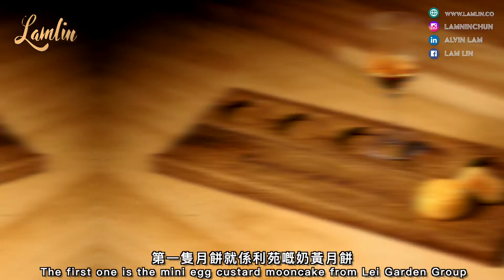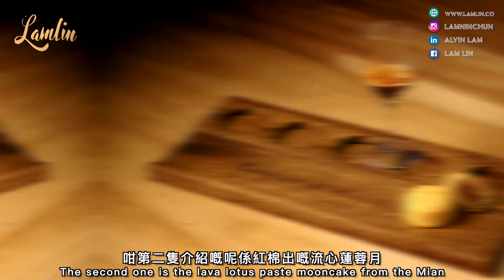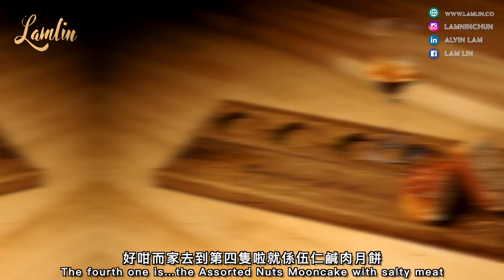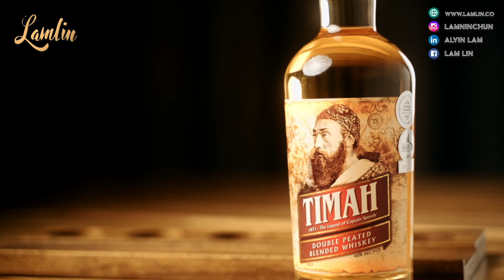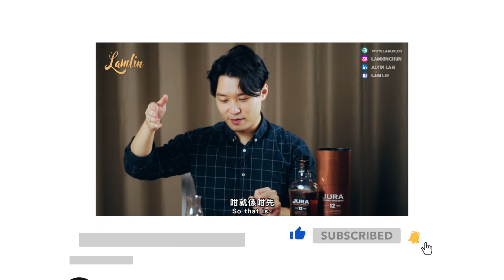【酒之詩｜POEM OF ALCOHOL】中秋月餅配威士忌｜MOONCAKE WHISKY PAIRING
1. 七件月餅・七杯威士忌
2. 其中一隻係威士忌月餅
3. 究竟邊個配搭最伏

1. 7 Pieces of Moon Cake ・7 Drams of Whisky

2. One of them is Whisky Mooncake
3. Which is the worst combination

今個中秋真心忙～(忙住食月餅)
突然之間諗究竟威士忌配月餅work 唔 work一日之內買咗七款月餅， 喺屋企用一分鐘揀七支酒，就住配搭程度比分。

真心好玩， 大家有咩心水去㗎都可以話俾我知等，我有機會試吓。拍完片之後收到Macallan（麥卡倫）嘅邀請。 去咗佢哋K11嘅Macallan Room 試吓 Macallan whisky moon cake pairing。 呢排剪片剪到手軟，搞唔掂。 唯有過咗中秋先補出返當係Vlog系列。

This Mid-Autumn Festival is super busy~ (Busy eating moon cakes)
In a second thought, I should pair whisky with moon cakes and see whether it works. I bought seven styles of moon cakes in one day, and I spent one minute picking seven bottles of whisky from my shelf. Base on the pairing experience to give scores.
It's really fun. If any of you have any ideas, feel free to let me know and I would definitely try it.

After filming this series, I received an invitation from Macallan. Having a Macallan whisky moon cake pairing in the Macallan Room at K11. I am too exhausting recently so I can’t manage to edit that video now. I would put that experience in my later entrepreneur vlog instead.